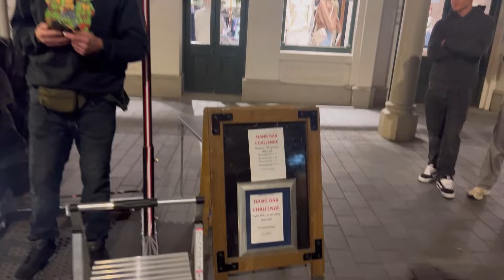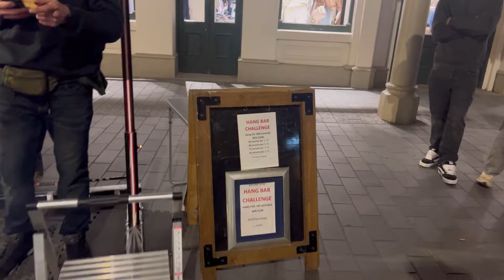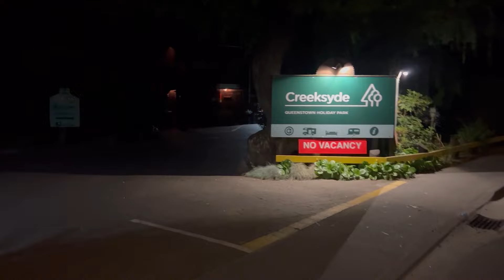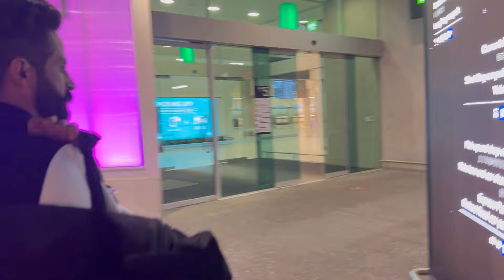{vlog 156} Accident ho geaa caravan da/ aeroplane show/ prettiest views